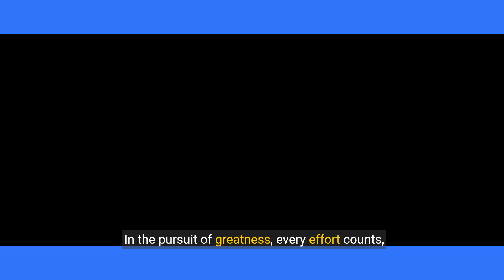Empower Your Fitness Journey Find Motivation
Motivational video to promote fitness and wellbeing,
Easy to understand for the next video to come.
enjoy serving you for this purpose